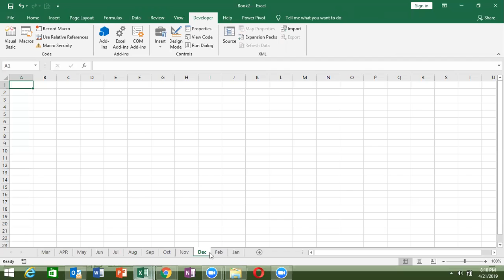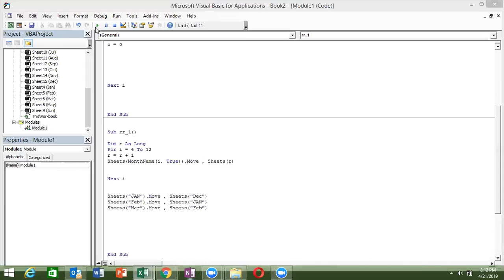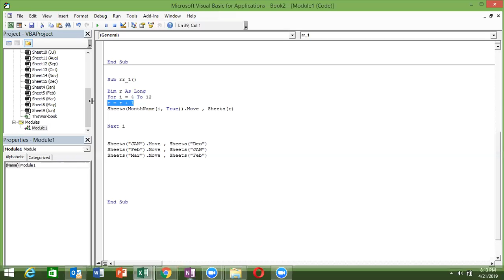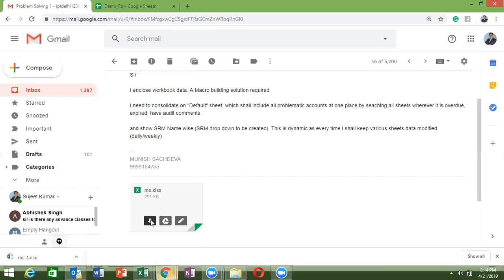VBA Macros Course in Hindi